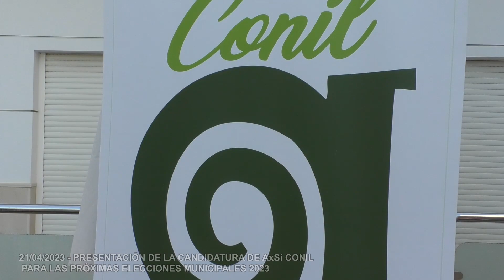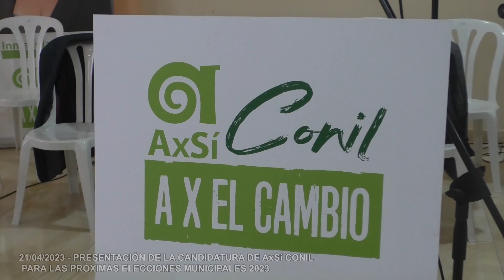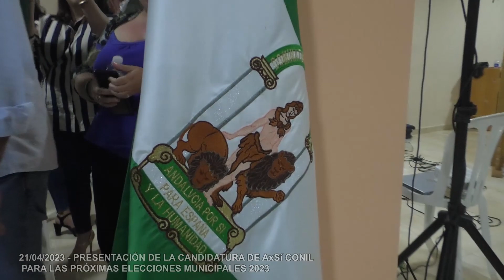21 04 2023 PRESENTACIÓN DE LA CANDIDATURA DE AxSí CONIL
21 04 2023 PRESENTACIÓN DE LA CANDIDATURA DE AxSí CONIL